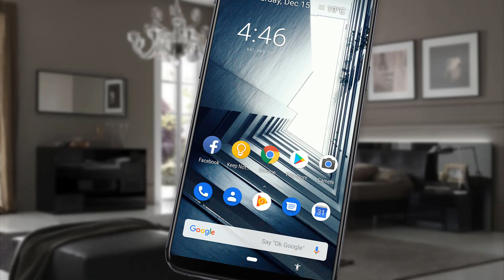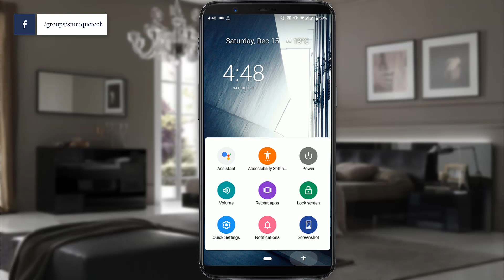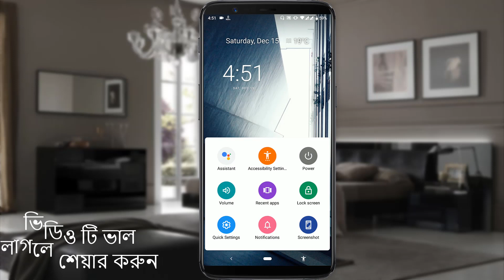Android 0.9 Pie New Feature Hidden Feature 2019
In this video I will show, how to use accessibility menu android. Its a Android 9.0 pie update feature. accessibility menu is shortcut process for screenshot, notification bar, quick setting, recent apps etc. You can find many cool feature here.